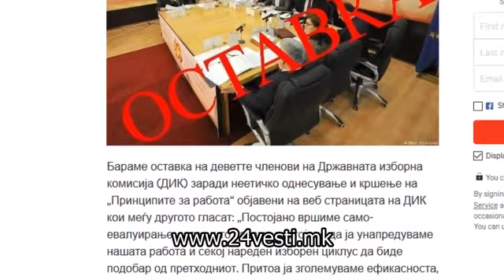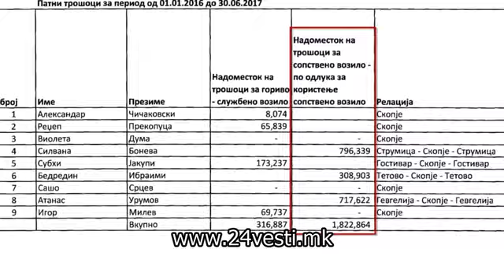Апанажа за петмина членови на ДИК